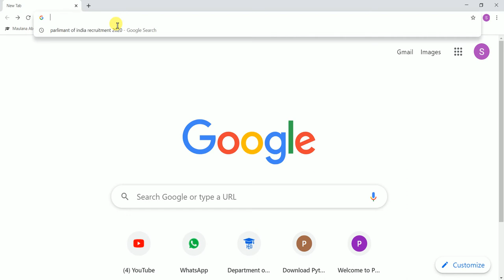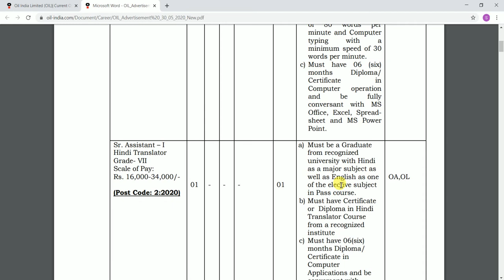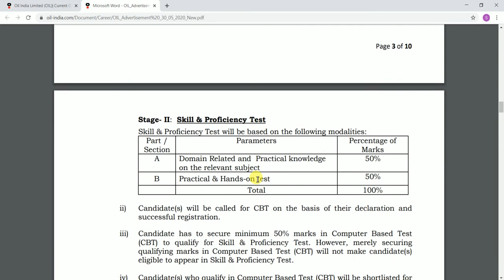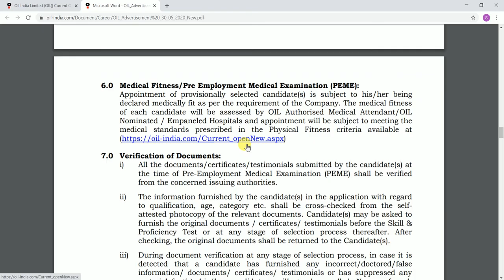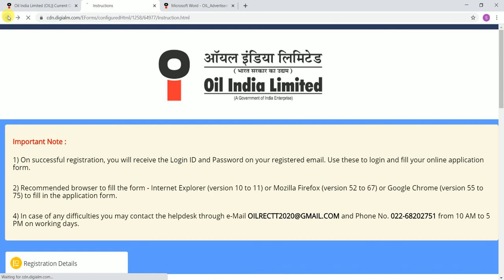15. OIL INDIA RECRUITMENT 2020